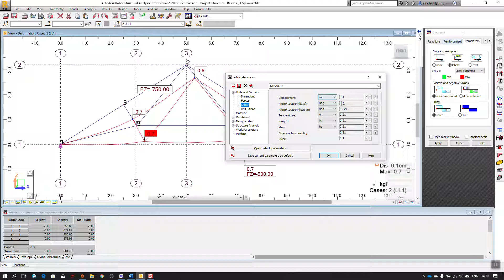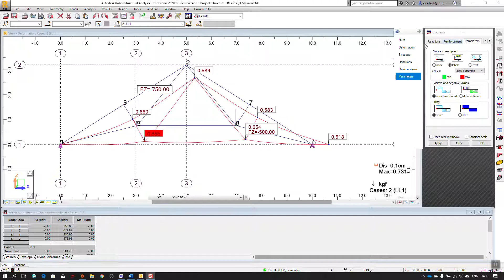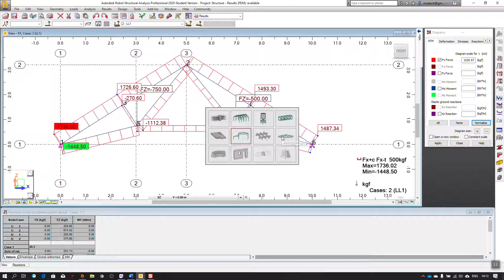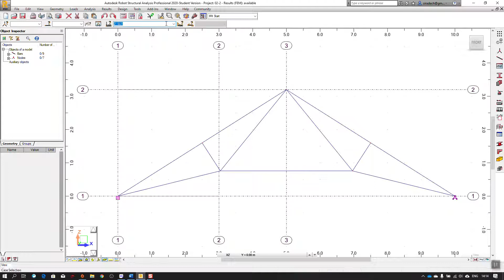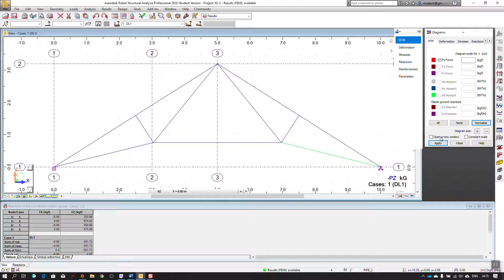Workshop 2 การสร้างแบบจำลองโครงข้อหมุน 2 มิติ 2/2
จาก Series Computer Application in Structural Engineer

โดย ผศ.ดร.ศิรเดช สุริต
ภาควิชานวัตกรรมอาคาร คณะสถาปัตยกรรมศาสตร์ มหาวิทยาลัยเกษตรศาสตร์